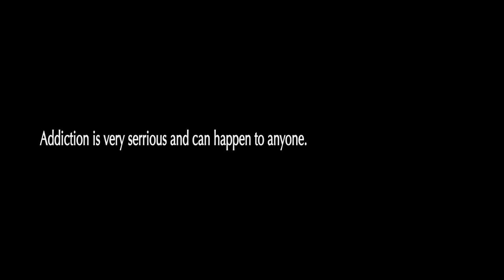The Netflix Addiction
HELP ME GET THIS VIDEO REACH 1 THOUSAND VIEWS !